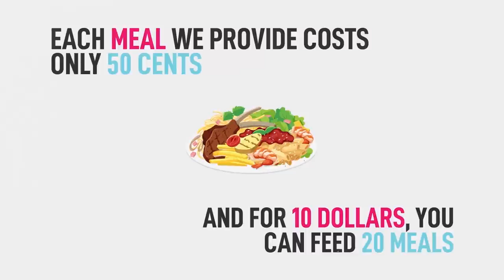WHAT DOES THIS LOOK LIKE TO YOU? 💔